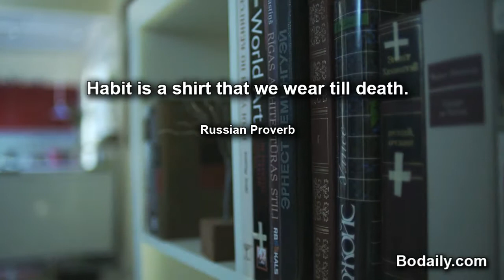Habit is a shirt that we wear till death